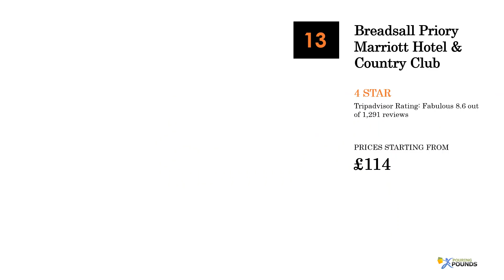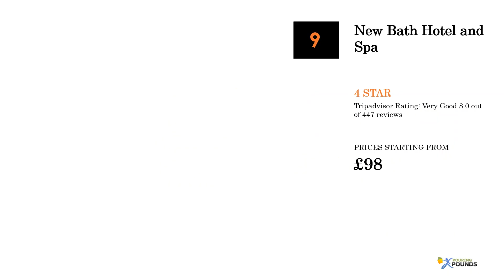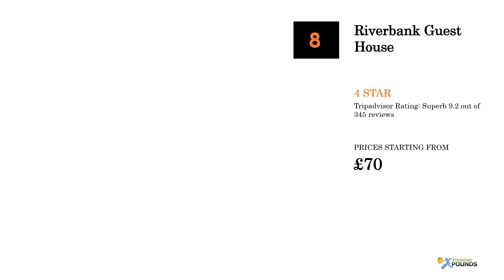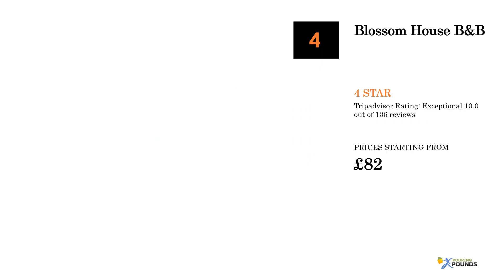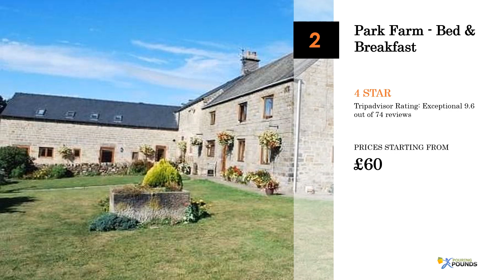14 Best Hotels in Matlock Bath | United Kingdom | 2018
"BEST HOTEL DEALS FOR MATLOCK BATH

Here is The List of 14 Best Hotels in Matlock Bath

Top 14 Best Hotels in Matlock Bath
1. Casa Hotel - 4 Star
Best Features of Casa Hotel are highlighted below:
- 100 smoke-free guestrooms
- Restaurant and bar/lounge
- Breakfast available
- Free area shuttle
- Fitness centre
- Airport shuttle
- Terrace

2. Breadsall Priory Marriott Hotel & Country Club - 4 Star
Best Features of Breadsall Priory Marriott Hotel & Country Club are highlighted below:
- 112 guestrooms
- Golf course
- Restaurant and bar/lounge
- Full-service spa
- Indoor pool
- Breakfast available
- WiFi in the lobby

3. DoubleTree by Hilton Hotel - Nottingham Gateway - 4 Star
Best Features of DoubleTree by Hilton Hotel - Nottingham Gateway are highlighted below:
- 105 guestrooms
- Restaurant and bar/lounge
- Breakfast available
- Fitness centre
- Conference centre
- 24-hour front desk
- Air conditioning

4. Peak Edge Hotel - 4 Star
Best Features of Peak Edge Hotel are highlighted below:
- 26 smoke-free guestrooms
- Restaurant and bar/lounge
- 24-hour front desk
- Air conditioning
- Daily housekeeping
- Garden

5. Castle Green Bed and Breakfast - 4 Star
Best Features of Castle Green Bed and Breakfast are highlighted below:
- 6 guestrooms
- Daily housekeeping
- Garden
- Front desk safe
- Picnic area
- Tour/ticket assistance

6. New Bath Hotel and Spa - 4 Star
Best Features of New Bath Hotel and Spa are highlighted below:
- 54 smoke-free guestrooms
- Restaurant and bar/lounge
- Full-service spa
- Breakfast available
- Sauna
- 24-hour front desk
- Daily housekeeping

7. Riverbank Guest House - 4 Star
Best Features of Riverbank Guest House are highlighted below:
- 12 smoke-free guestrooms
- Garden

8. White Hart Inn - 4 Star
Best Features of White Hart Inn are highlighted below:
- 17 guestrooms
- Restaurant and 2 bars/lounges
- Terrace
- Air conditioning
- Daily housekeeping
- Garden
- Meeting rooms

9. The Lathkil Hotel - 4 Star
Best Features of The Lathkil Hotel are highlighted below:
- 4 smoke-free guestrooms
- Restaurant and bar/lounge
- Garden
- Picnic area
- Barbecue grills
- Tour/ticket assistance

10. The View at The White Horse Woolley Moor - 4 Star
Best Features of The View at The White Horse Woolley Moor are highlighted below:
- 8 smoke-free guestrooms
- Restaurant and bar/lounge
- Terrace
- Daily housekeeping
- Garden
- Meeting room
- Luggage storage

11. Blossom House B&B - 4 Star
Best Features of Blossom House B&B are highlighted below:
- 2 smoke-free guestrooms
- Breakfast available
- Garden
- Luggage storage
- Tour/ticket assistance

12. The Okeover Arms - 4 Star
Best Features of The Okeover Arms are highlighted below:
- 3 smoke-free guestrooms
- Restaurant and bar/lounge
- Air conditioning
- Playground

13. Park Farm - Bed & Breakfast - 4 Star
Best Features of Park Farm - Bed & Breakfast are highlighted below:
- 3 guestrooms
- Library
- Tour/ticket assistance

14. The Hurt Arms - 4 Star
Best Features of The Hurt Arms are highlighted below:
- 6 smoke-free guestrooms
- Restaurant and bar/lounge
- Daily housekeeping
- Garden
- Lobby fireplace
- Meeting room
- Picnic area

top 10 hotels in Matlock Bath with swimming pool
Best 10 Hotels in Matlock Bath with swimming pool